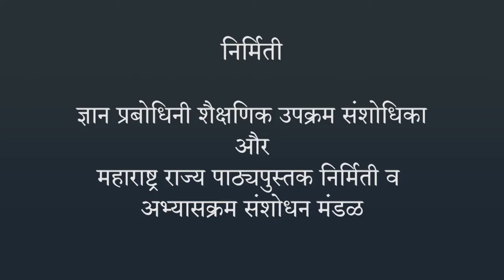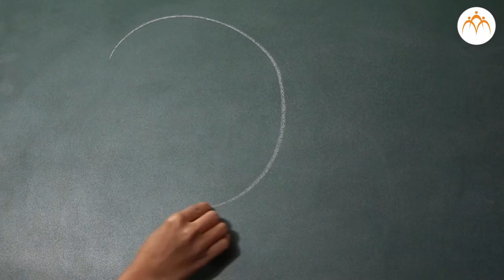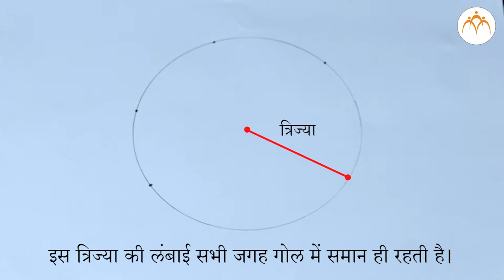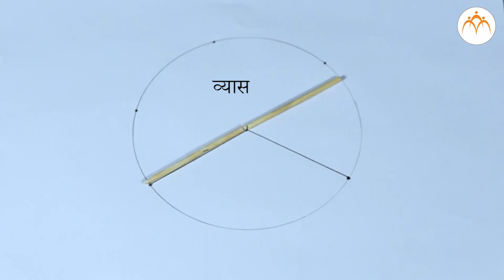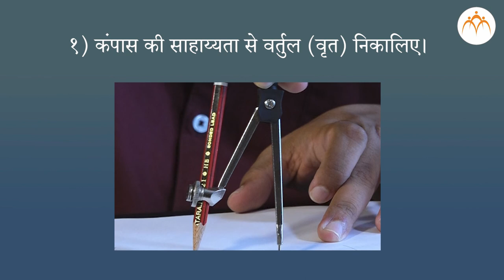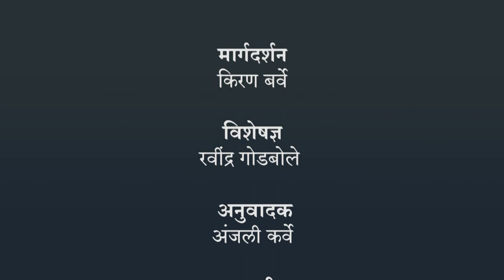वृत्त | 4th गणित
वृत्त, Class 4, Jnana Prabodhini, Maharashtra Board,